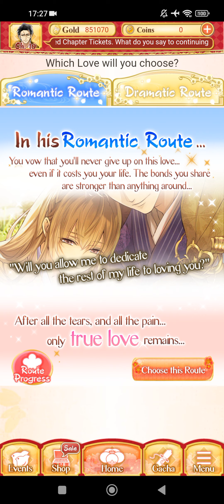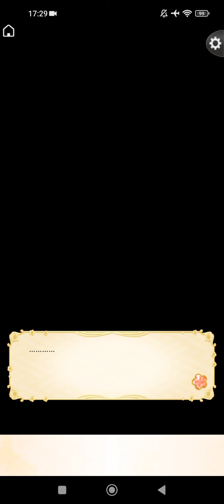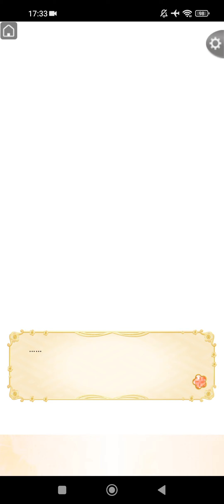Ikémen Sengoku Act 2 EN:Kennyo [Romantic Route ch.11:1-5/10)]Normal💖♥️